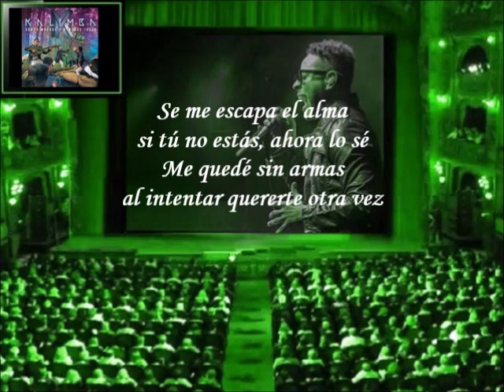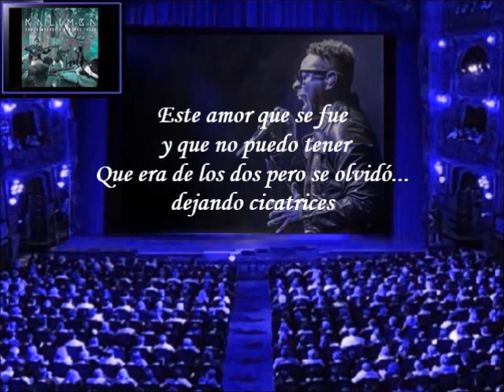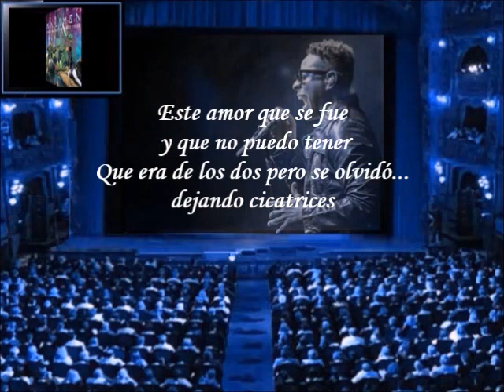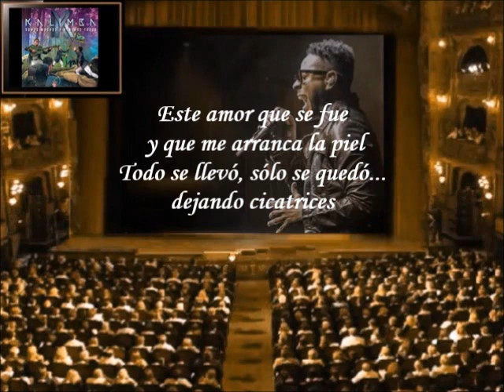Kalimba - Cicatrices (Letra)